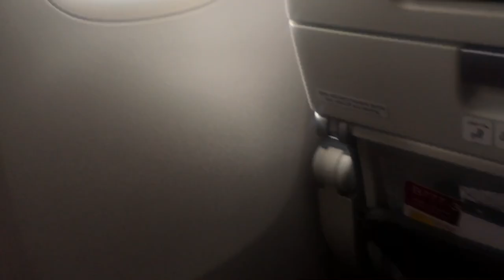Sky with Clouds~ Relaxing, Calming HD Video~No Music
Sky with clouds. Relaxing cloud background. No music video. relaxing, meditation, calming

Please follow us on updates